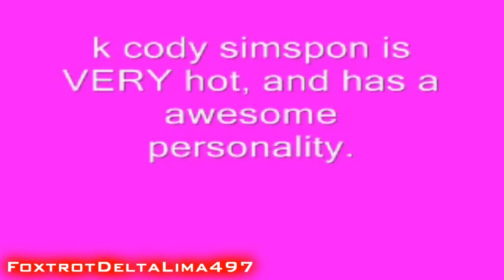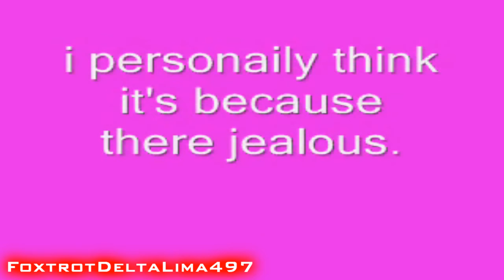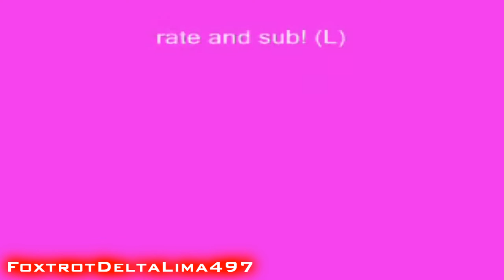Shadow Commentaries Pilot Episode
Here is the Pilot Episode of Shadow Commentaries, this will be a little demonstration on what the series will be like, if you enjoy it, then I will begin the series in 2012.